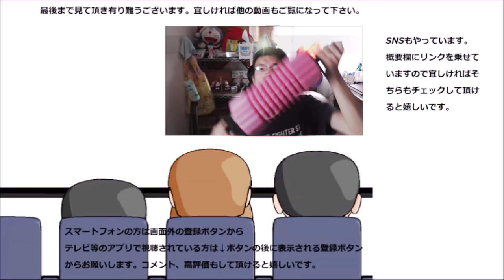マクドナルド マックフルーリー白いブラックサンダーがブラックサンダーに続いて満足！！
マクドナルド　マックフルーリー白いブラックサンダーを食べてみました。黒とはまた違ったフルーリー、どんな味なんだろう？
贈り物は此方まで↓
〒153-0042